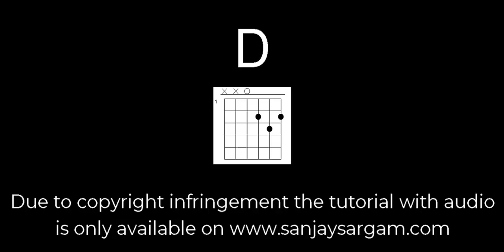Besabriyaan - Guitar Tutorial (Chords)